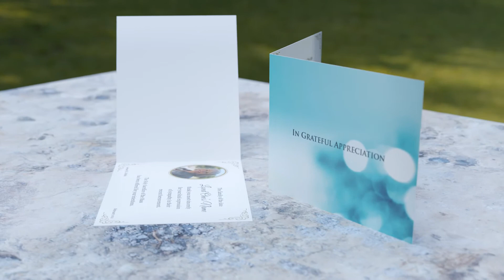ACF44 Simple Folding Acknowledgement Card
Simple funeral thank you card with plain white as a starting point and plenty of other backgrounds to select from.

Everything you may need to know about acknowledgement cards (dimensions, layout, standard wording and many useful tips) can be found on our product information page: